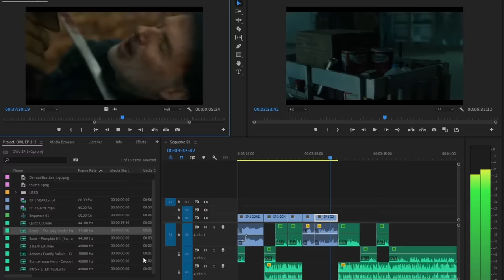The Ones Who Live - EPISODE 1&2 Review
A review of the first two episodes of The Ones Who Live (Years and Gone)
Could this be a return to classic Walking Dead content? these first two episodes will show us.